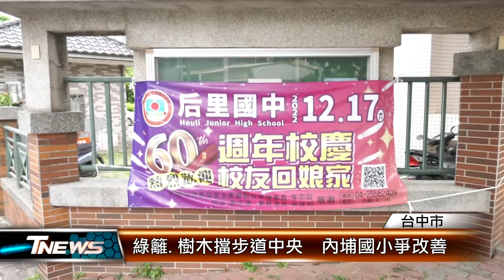綠籬.樹木擋步道中央 內埔國小爭改善 │T-NEWS聯播網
給行人走的步道，卻處處隱藏危機，台中市后里區內埔國小的通學步道，因被綠籬及樹木擋住行走的道路，一旁更是停滿車輛，學生上學的安全受到堪憂，地方民代就爭取1750萬，要將步道汰換，將有障礙變成無障礙。